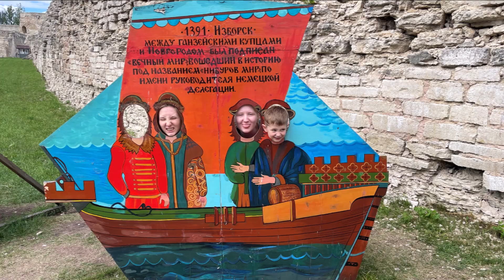Россия, часть 2-ая Изборск, Август 2023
Долгая поездка в Россию в Августе 2023.
Часть вторая, Изборск.